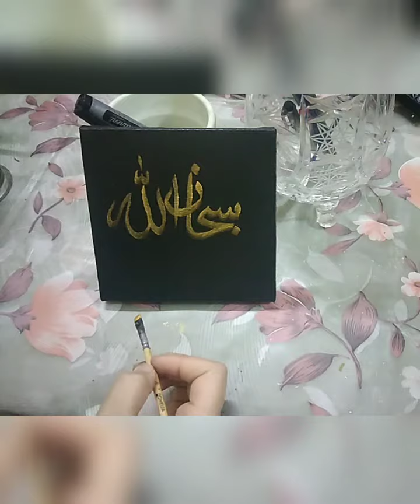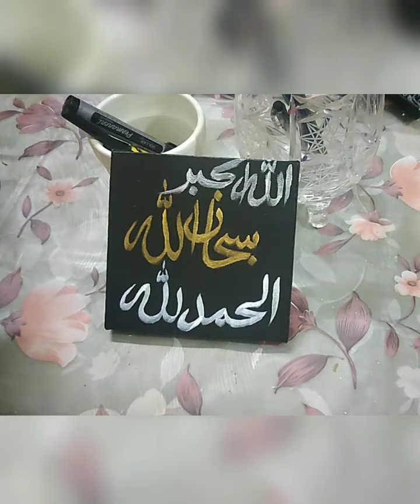Arabic calligraphy ||design ||Acrylic paints